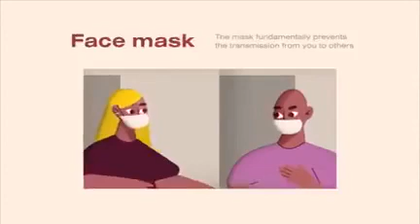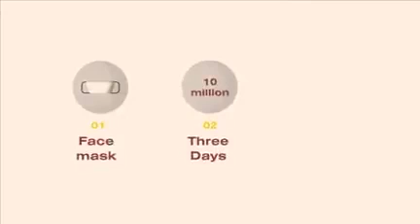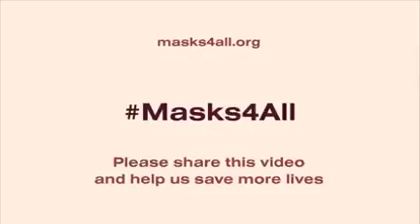COVID 19 I protect you you protect me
I protect you you protect me